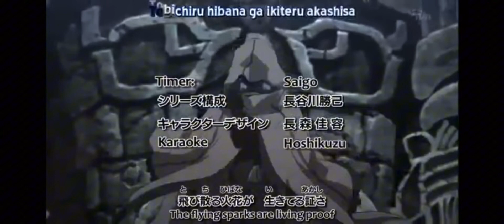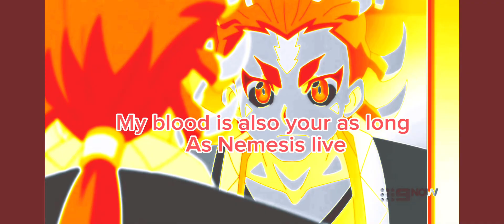Nebula Ball Z Tje Team revealed for the Tournament